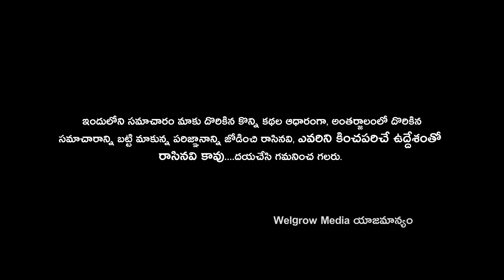ఆ కోరిక తీరిందంటూ ! | Tamanna Bhatia Shoking Comments | WELGROW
ఆ కోరిక తీరిందంటూ!
తమన్నా ఇంట్రెస్టింగ్ కామెంట్స్.
In this video, I'm sharing my thoughts about the upcoming Rajinikanth movie, Jailer. I'm excited to see how the movie will turn out and I can't wait to hear your thoughts too!